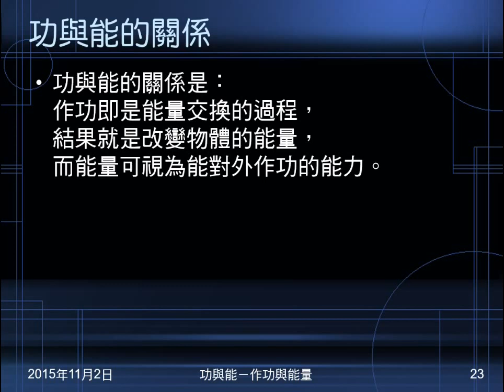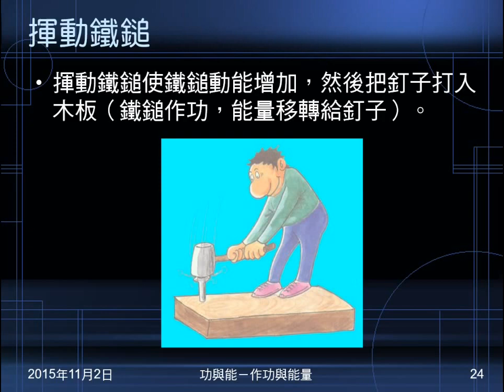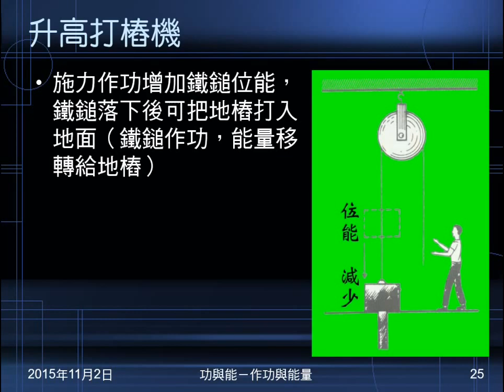104學年國三理化＿功與能05：功能定理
說明功能定理，先以財富、內力說明，再以揮動鐵鎚、升高打椿機說明。